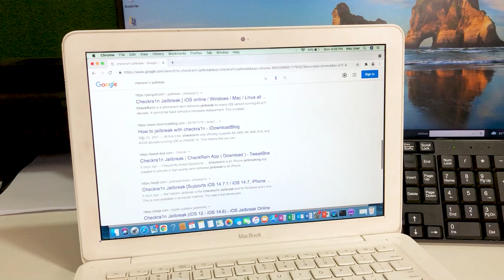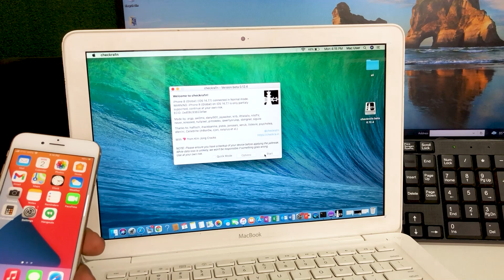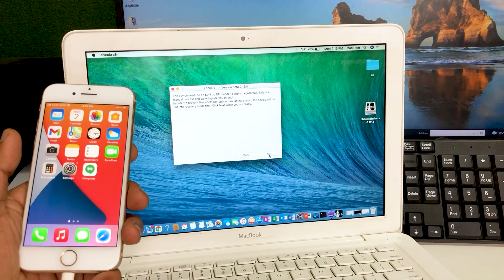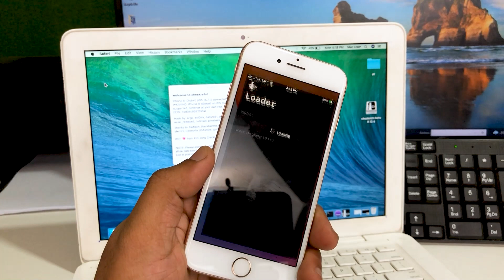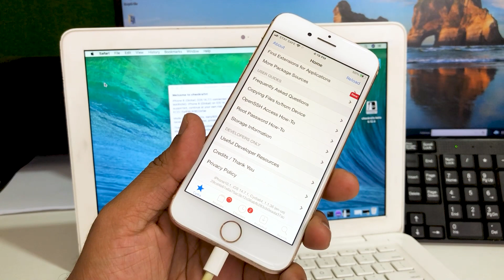Jailbreak iOS 14.7.1/ iOS 14.7 / 14.6 | Install Cydia iPhone iPad New Checkra1n 0.12.4 beta for mac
Checkra1n is the only semi-tethered Jailbreak for the latest iOS 14.6, iOS 14.7 & iOS 14.7.1. Find the Video guide of Checkra1n Jailbreak for MAC users.